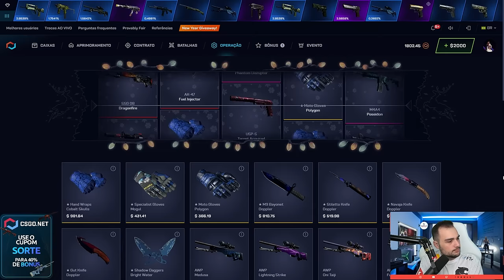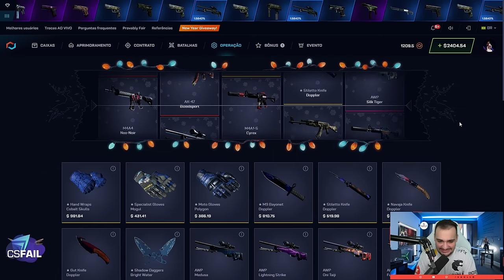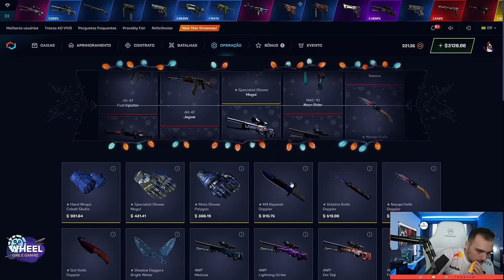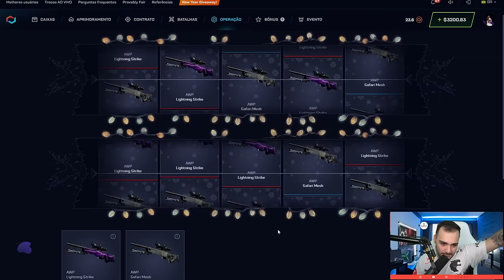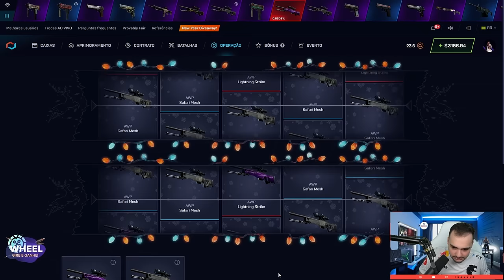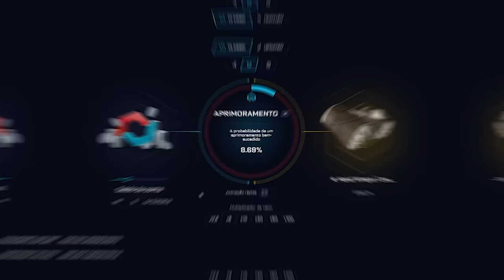$30 virou uma BUTTEFLY de R$8.500,00 com apenas 1 tentativa 😱😱